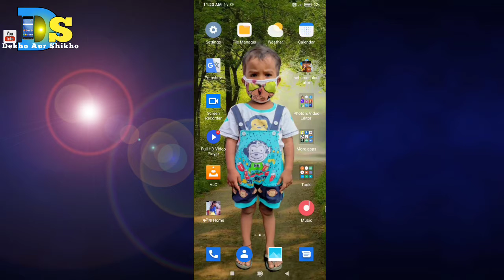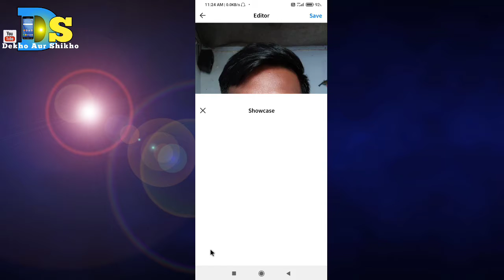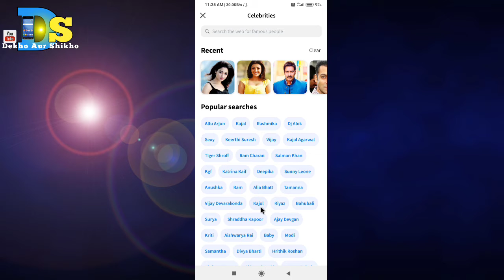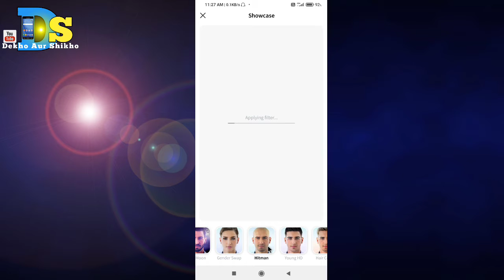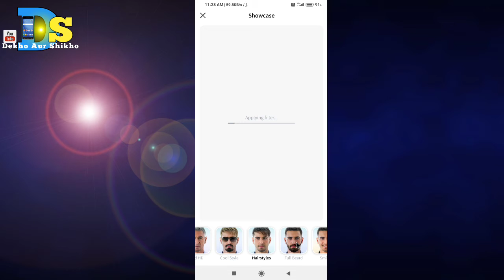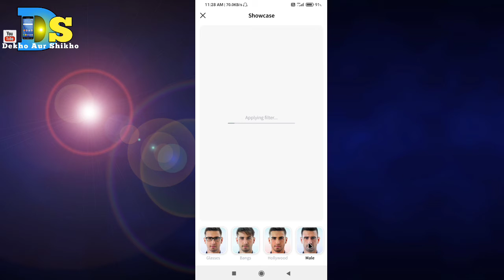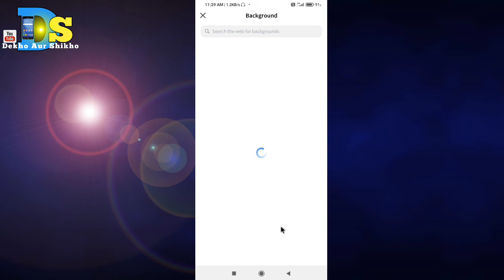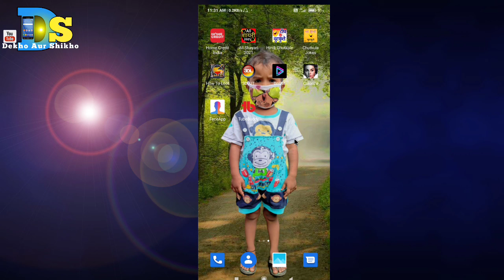आपने फोटो को कुछ भी कर सकते हो ||मज़ा देने वाला App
आपने फोटो को कुछ भी कर सकते हो ||मज़ा देने वाला App||🤭आपने फोटो को कुछ भी कर सकते हो ||मज़ा देने वाला App||🤭👍😂

हेलो फ्रेंड्स आप सब कैसे हो बढ़िया?आप सब अच्छे होंगे.दोस्तों आज मैं आपसे  में बता रहा हूं जो आप कुछ भी कर सकते हैं अपने फोटो को साथ और मजा ले सकते हैं.
                  🙏धन्यवाद 🙏